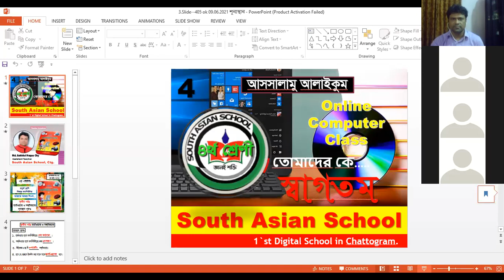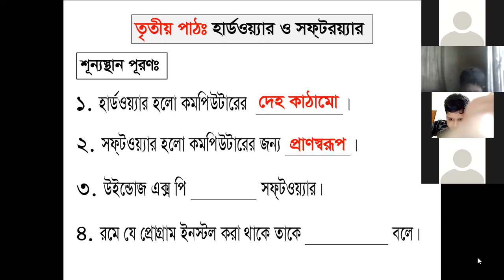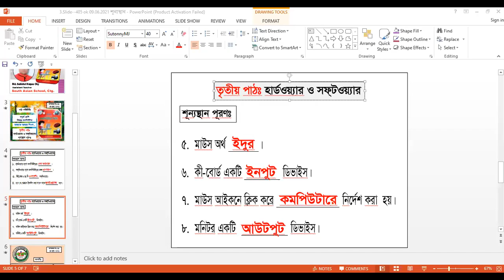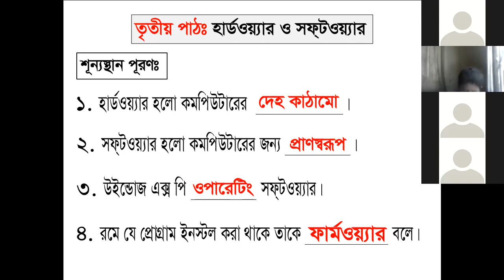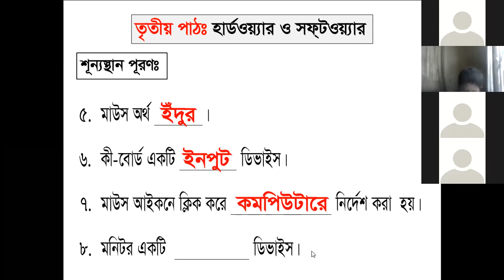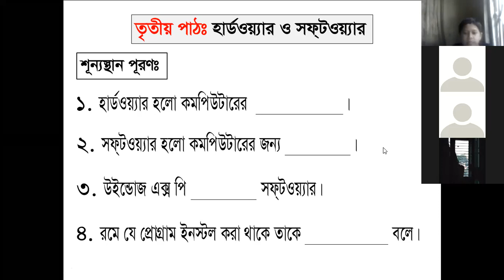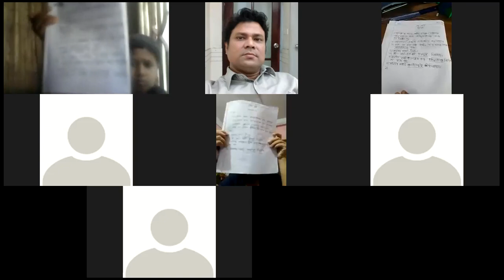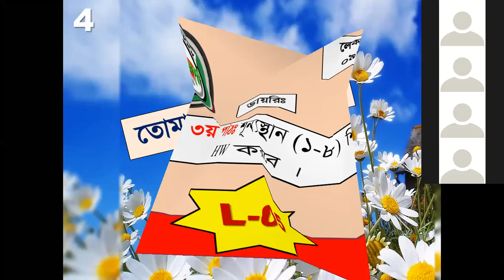Class-Four, Subject-Computer.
L-05, তৃতীয় পাঠঃ শূন্যস্থান পূরণ (১-৮) ।